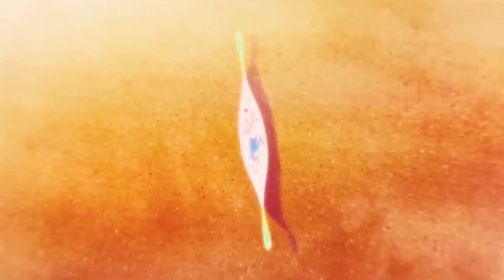TheRa11n - Butterflies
The New Jetset Entertainment - TheRa11n - Produced by Drew Taylor - Mixed by DJ SLUV - Toronto, Canada.